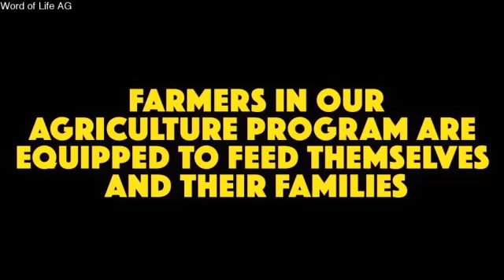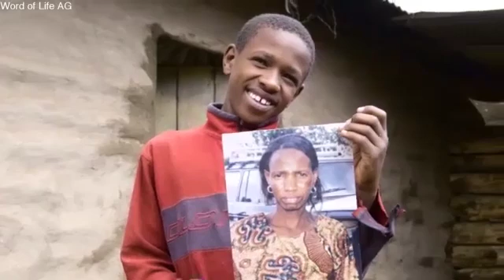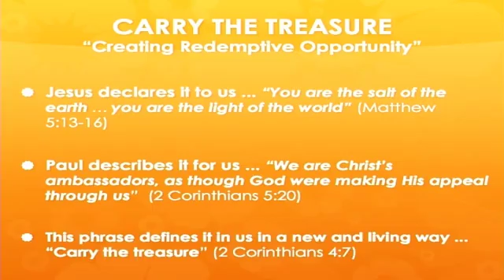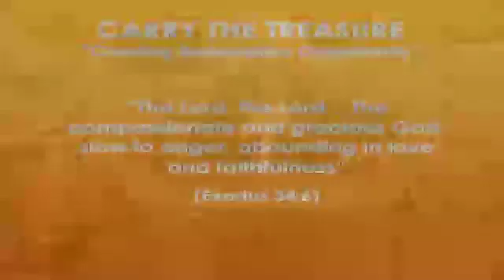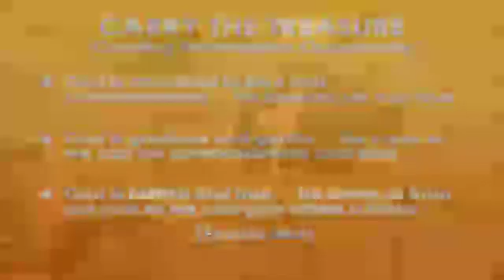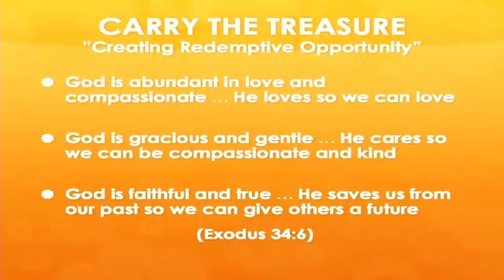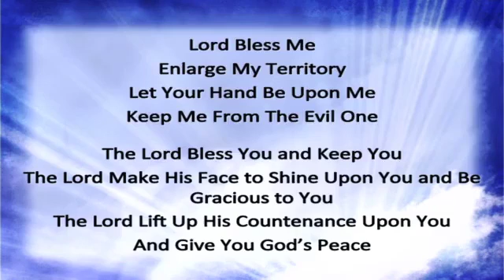Livestream 09 10 2017